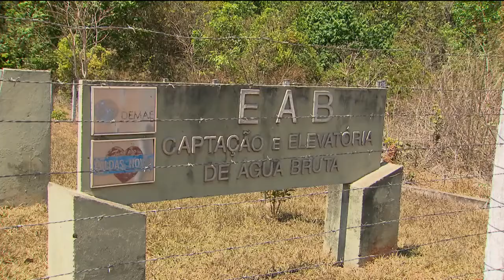GA - Pode faltar água em Caldas Novas - 26-09-2017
A terra das águas quentes está sem água fria. A situação é tão crítica que a cidade está em estado de emergência. Se não chover, os moradores podem ficar  totalmente sem água.